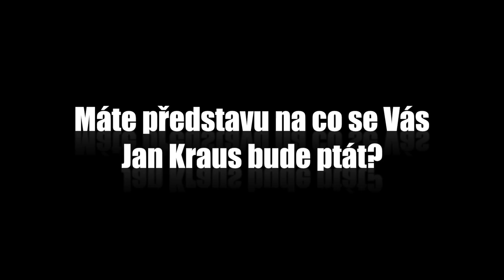Otázky - Tereza Fajksová - Show Jana Krause 14. 12. 2012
Radek Štěpánek, Tomáš Berdych, Karel Schwarzenberg, Tereza Fajksová.

TV premiéra 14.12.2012, v pátek ve 22.10 hod. – 39. epizoda III. řady (S3, E39)

Pozvání do tohoto dílu Show Jana Krause přijali držitelé Davisova poháru 2012 Radek Štěpánek a Tomáš Berdych, kandidát na prezidenta Karel Schwarzenberg, a Miss Earth Tereza Fajksová.